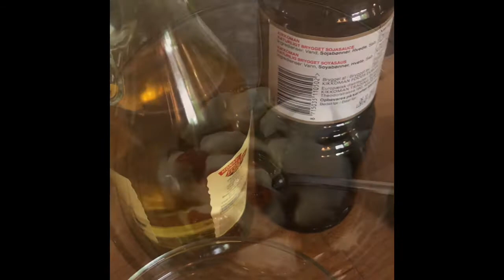Halika Magluto Tayo Ng Bola Bolang Talong